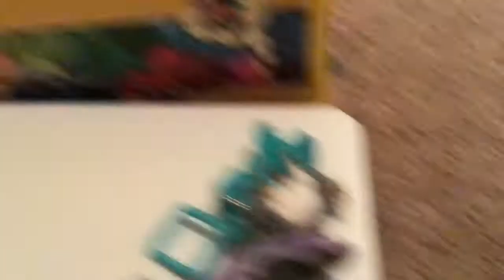Lps The Hotel Episode 1 NEW SERIES